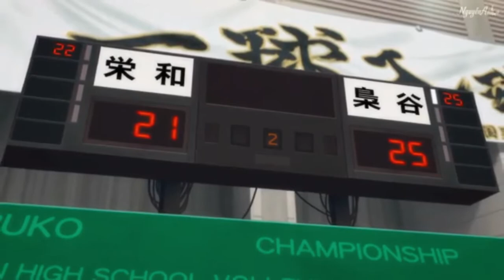Bokuto and Tanaka Epic Moments in Haikyuu!! To the Top [4K UHD]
Bokuto Tanaka Mad dog Kotani best moments in haikyuu engsub 4k
best of bokuto
best of tanaka
all mad dog kotani kentaro spike and serve in haikyuu
haikyuu best moments